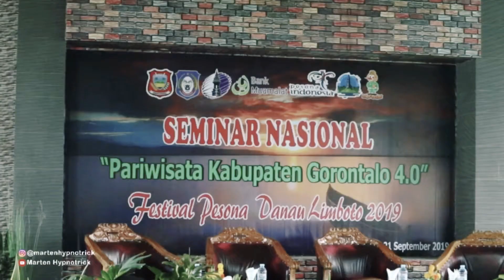TRIO KWEK KWEK 🤣 ANDHIKA PENGEN RAMBUT WARNA ORANGE⁉️💢😱